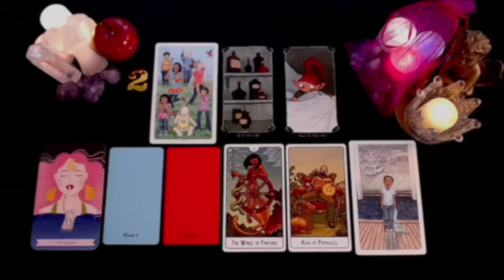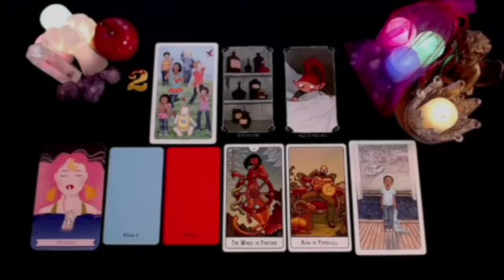ARIES THEY AREN'T GHOSTING YOU😞 IT'S TIME FOR YOU TO KNOW THE TRUTH😯 HERE'S WHAT'S REALLY GOING ON